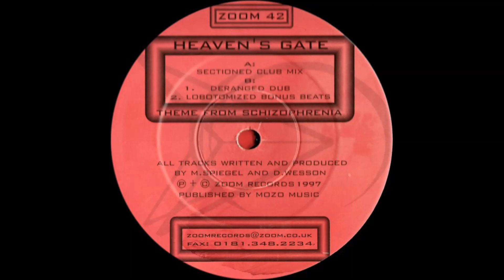Heavens Gate - Theme From Schizophrenia / Lobotomized Bonus Beats (Zoom Records 42)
Heaven's Gate (3) ‎– Theme From Schizophrenia
Label: Zoom Records (2) ‎– ZOOM 42
Format: Vinyl, 12"
Country: UK
Released: 1997
Genre: Electronic
Style: Techno

Please respect the artists work and buy a original record!